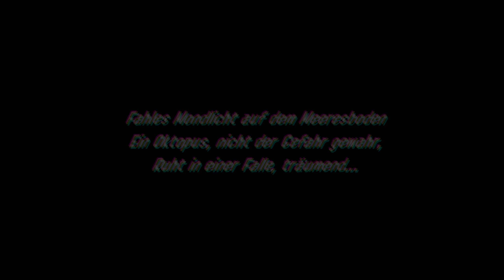NEUE STORY MIT DEN OKTOLINGEN! - Splatoon 2: Octo Expansion - #01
Splatoon 2: Octo Expansion | 1440p | 60 FPS | Nintendo Switch | German / Deutsch | Part 01: NEUE STORY MIT DEN OKTOLINGEN!

Wenn dir das Video gefallen hat und du mehr sehen willst, dann würde ich mich über jeglichen Support sehr freuen c:

Wenn du mich kostenlos unterstützen willst, dann bestell dir doch etwas über diesen (dadurch unterstützt du mich ohne das Kosten für dich aufkommen!)

Nintendo Network ID: LPChristoph

Kommentiertes Gameplay von ReoniX™